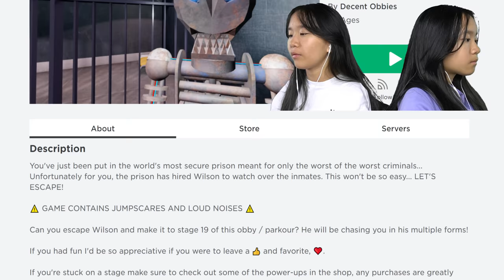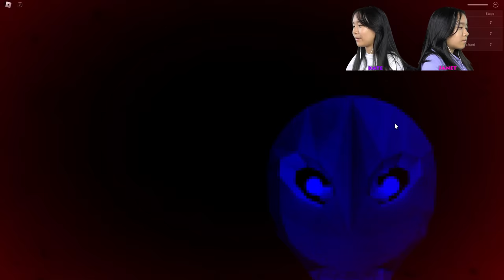Escape Wilson's Prison Scary Obby! | Roblox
In this video, we are going to be playing Wilson's Prison Scary Obby on Roblox. We've been put in the world's most secure prison meant for only the world's worst criminals! The prison has hired Wilson to watch over the inmates. Can we find a way to escape?!